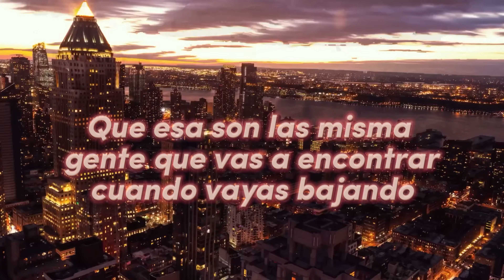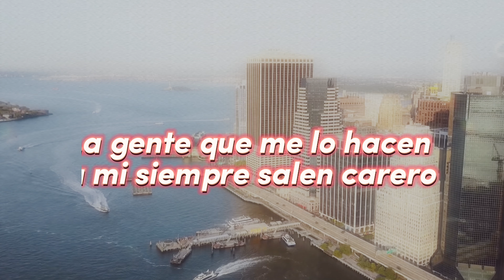Roy DR - Yo Soy Así [Video Lyrics]